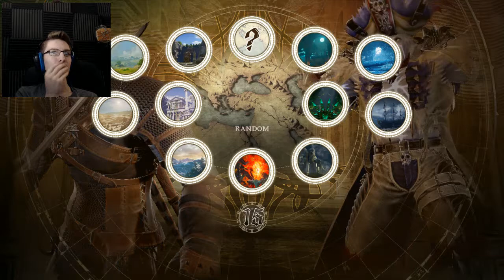DEMOLISHING EACH OTHER - Soul Calibur VI PT 9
I didn't wanna edit this cuz I loved it all so it's just raw footage of me and George killing each other in Soul Calibur VI!